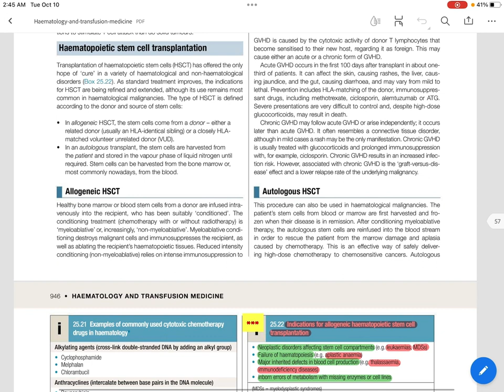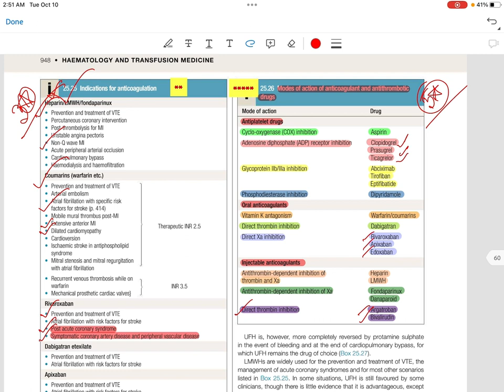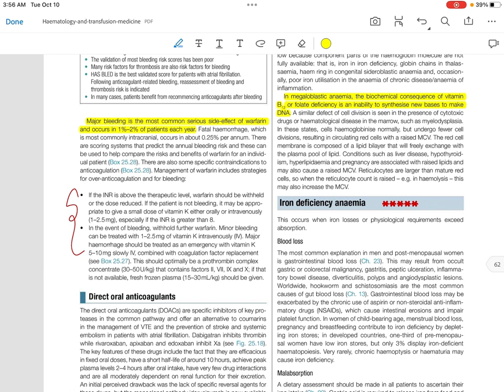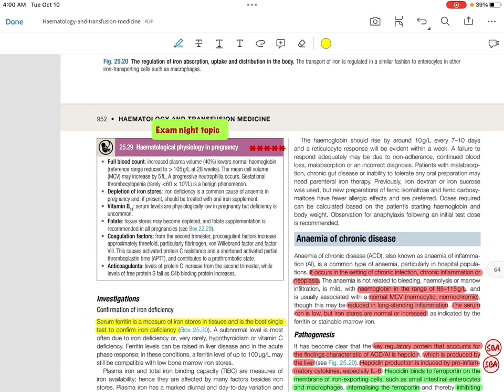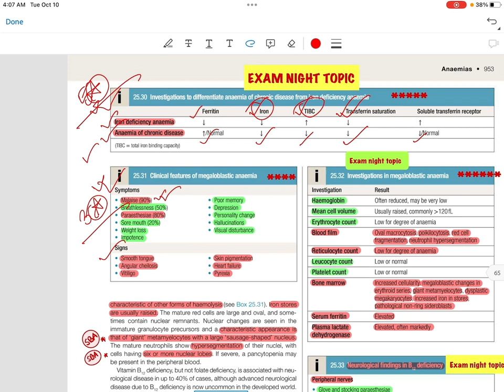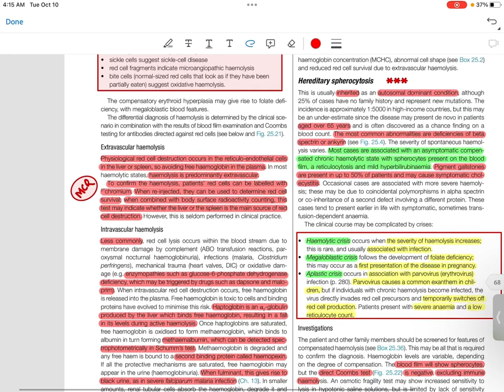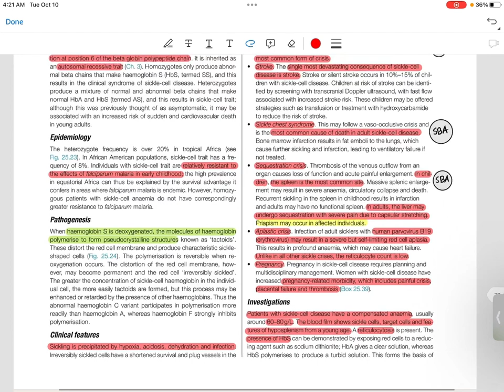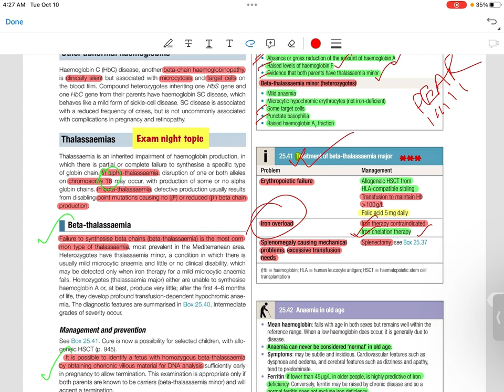FCPS Part1 Exam পাশের জন্যে Davidson HAEMATOLOGY এর সহজব্যাখ্যা,Ep02|Dr.Fahad,Admin,FCPS P1MG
FCPS Part-1